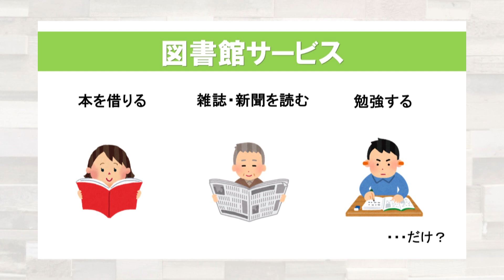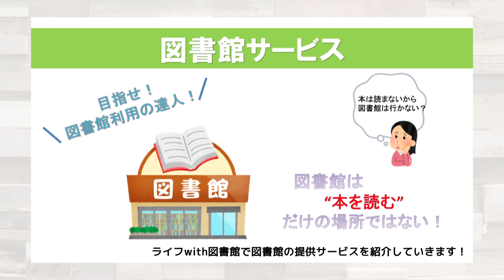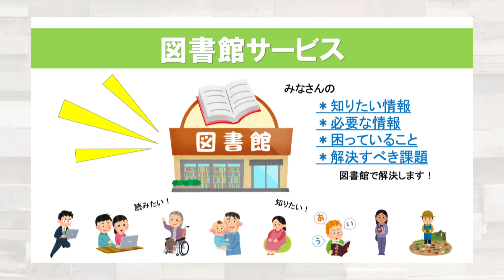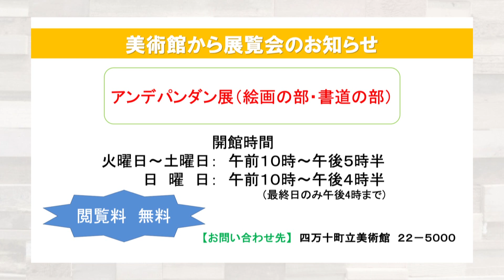20240617放送_ライフwith図書館